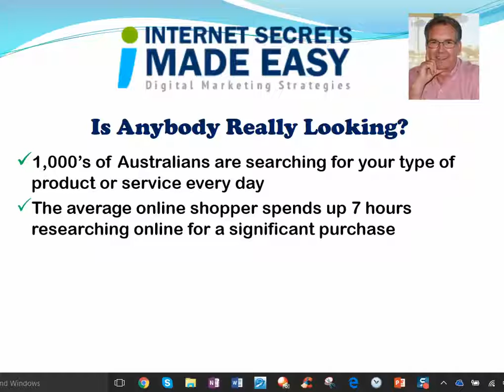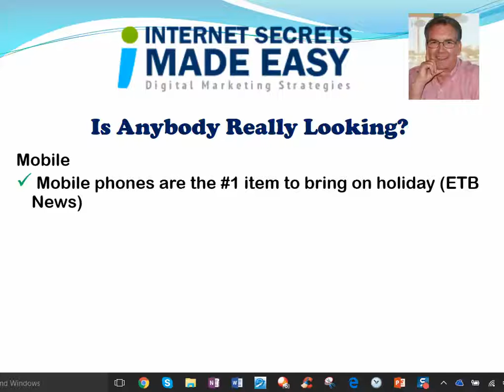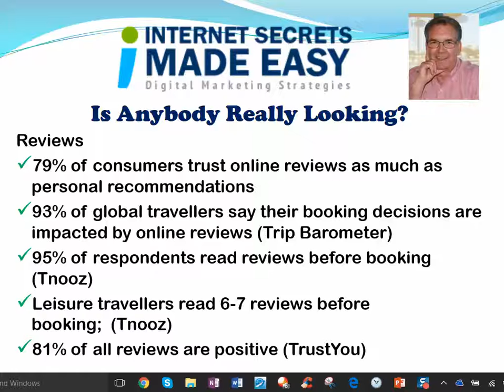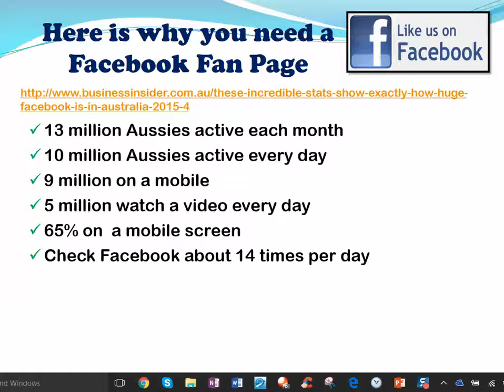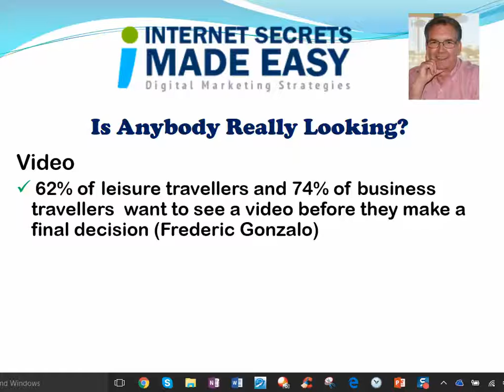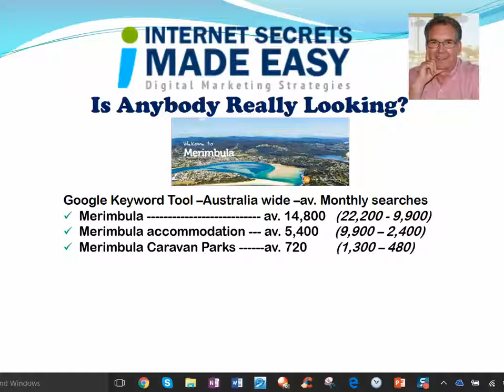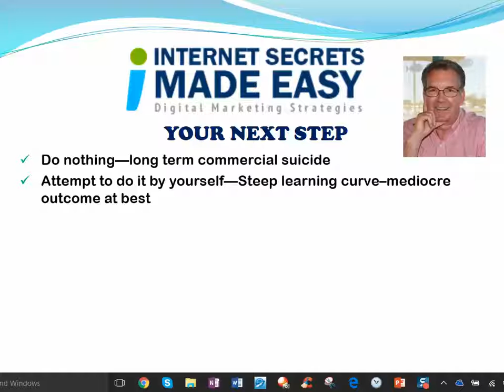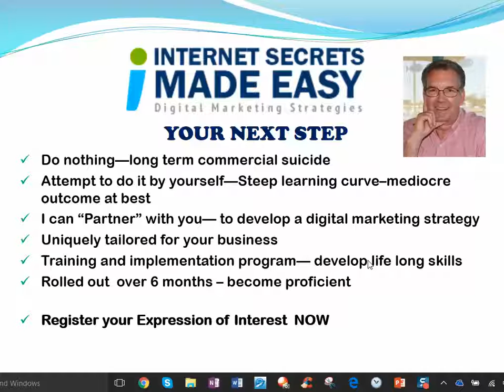Internet Secrets Made Easy - INTERNET GROWTH STATISTICS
Carl John Fechner from Internet Secrets Made Easy reveals the massive online growth that is taking place and most Business Owners are completely unaware of the opportunity that this presents

Empowering Business Owners to take advantage of the greatest marketing opportunity in history.